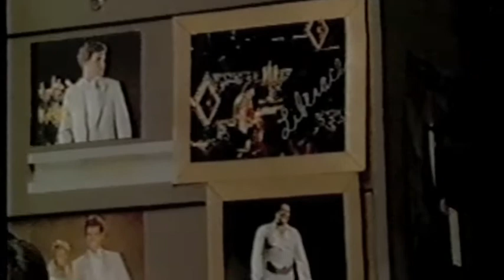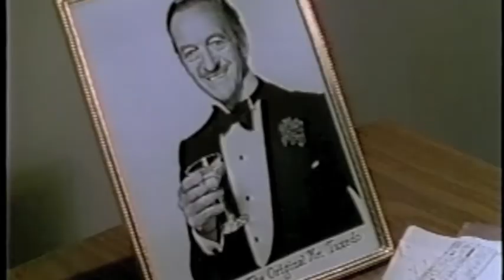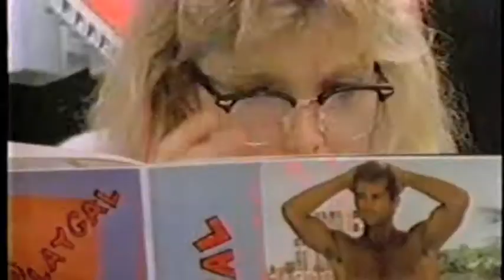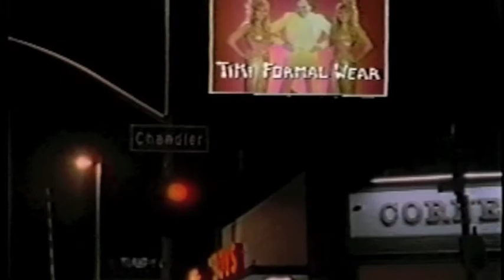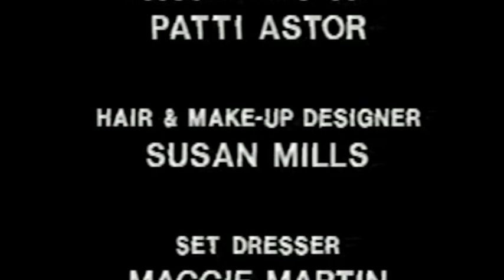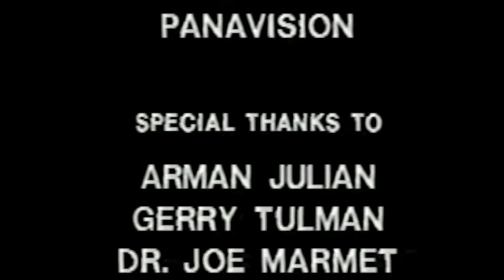Get Tux'd with Ice T, Arye Gross & Kurt Fuller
- Anita Rosenberg's short film from 1986 spoofing The Nutty Professor with Arye Gross as Mr. Tuxedo out of control. Jim Le Gros played his best friend John, while Patti Astor was Joanne Wentworth owner of Tres Chic Bridal Boutique. Kurt Fuller who is in the Woody Allen film Midnight in Paris played Eddie. This is one of Ice T's first acting roles as Fab 5 Fishy because Fab 5 Freddy could not fly to town.